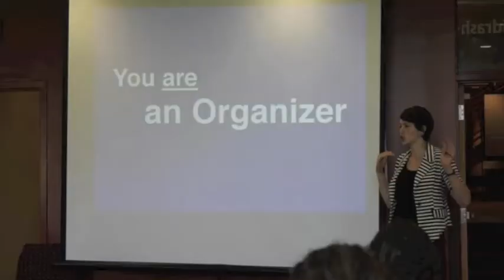STAND Camp 2013 Teaser